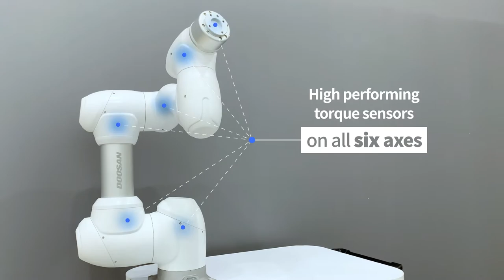Doosan Robotics Collision Safety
What makes Doosan Robotics cobots different from traditional robotic arms? Safety.

Protect your team and your equipment with the incredible safety features built into the cobot. With controllable high sensitivity torque sensors in each joint, the cobot can detect collisions with people. objects, and obstructions with excellent precision to halt movement immediately to avoid damage. Whether its the H, M, or A-Series from Doosan Robotics, safety comes standard.